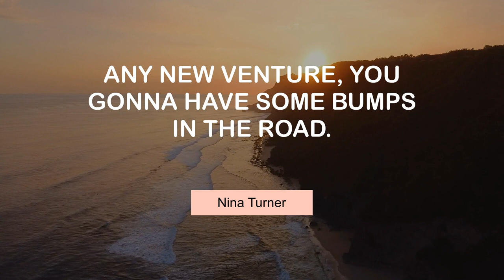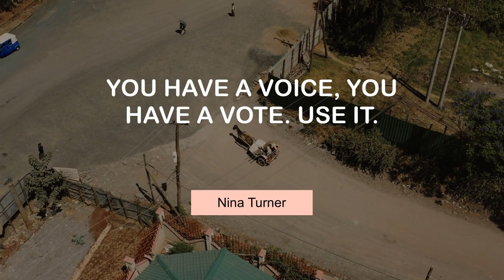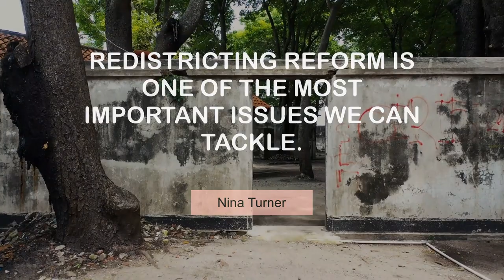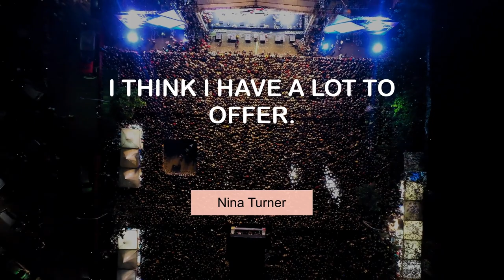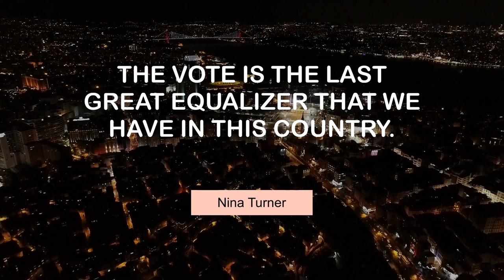Motivating Thoughts of Nina Turner | @MyMotivationMantra | Daily Motivation Mantra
Nina Turner's Inspiring Quotes | Stay Motivated

00:00 I'm a Democrat, and that's worth fighting for. - Nina Turner
00:23 You never get to too big to phone bank, that's my opinion. - Nina Turner
00:39 Any new venture, you gonna have some bumps in the road. - Nina Turner
00:55 I am a black woman, last time I checked. - Nina Turner
01:11 You have a voice, you have a vote. Use it. - Nina Turner
01:27 We can't solve all of our problems in a short time. - Nina Turner
01:43 The folks in this counrty need somebody that will stand up for them. - Nina Turner
01:59 We need to deliver efficient, transparent government. - Nina Turner
02:15 Redistricting reform is one of the most important issues we can tackle. - Nina Turner
02:31 Cleveland has been my life. - Nina Turner
02:47 Early voting is a vital component of the electoral landscape in Ohio. - Nina Turner
03:03 People want to see you be genuine. - Nina Turner
03:19 I am on a mission to help make this world a better place. - Nina Turner
03:35 I think I have a lot to offer. - Nina Turner
03:51 The vote is the last great equalizer that we have in this country. - Nina Turner